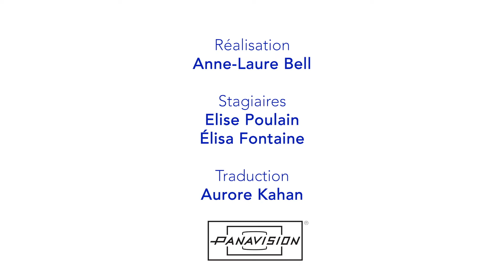Interview | Simón Mesa Soto, director of AMPARO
Simón Mesa Soto, réalisateur de / director of AMPARO